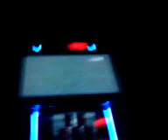Faroff - MJ x FF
Vídeo de Paulo Rená